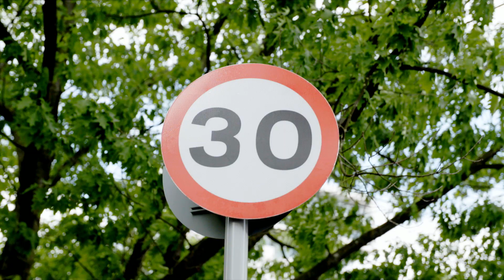GasStop voor extra veiligheid bij je gasfles!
Alles voor veiligheid! Bestel nu een Gasstop bij Benegas.